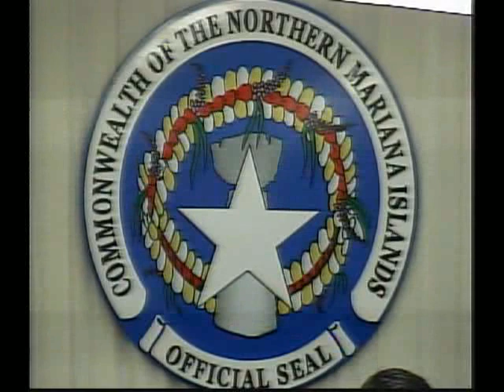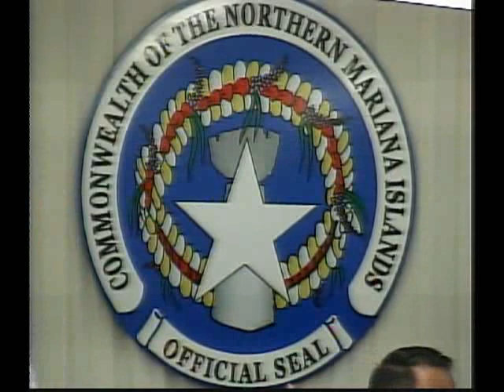House & Senate Joint Gaming Committee Hearing - June 4, 2020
Joint hearing of the House and Senate Gaming Committees with the Commonwealth Casino Commission on June 4, 2020 at the CNMI Legislature.